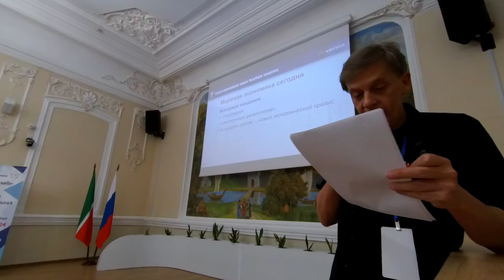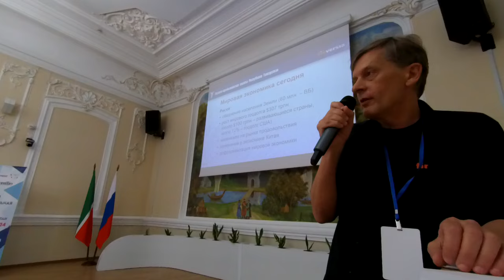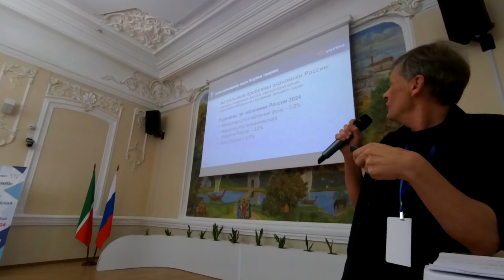Экономика России в контексте мировой. Ян Арт. #3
Подробнее в новостях на портале решение-верное.рф Экономика России в контексте мировой. Ян Арт. #3

00:00:00 Мировая экономика и риски
• В седьмом году был кризис перепроизводства, затем сырьевой кризис, связанный с нефтью.

• С 1971 года, с момента работы Ямайской валютной системы, не было ни одного промышленного кризиса.

00:01:16 Мировая экономика и прогнозы
• Рост мировой экономики в 2024 году - 3,2%.

• Рост мирового госдолга - 13% от ВВП США.

00:03:15 Риски и изменения в экономике
• Изменение на рынке продовольствия, изменение в экономике Китая.

• Риск дефрагментации мировой экономики, возвращение к протекционизму.

00:09:04 Соглашения и торговые ограничения
• Соглашение о здоровом торговом балансе с Евросоюзом, соглашение о справедливом торговом балансе с Мексикой.

• Трамп выиграл на рынке США, вытеснив Китай.

00:12:20 БРИКС и его проблемы
• Упоминается проведение саммитов БРИКС и их значение для России.

• Обсуждаются проблемы, связанные с декларативным характером союза, отсутствием механизмов взаимодействия, логистики, финансового рынка, стандартизации и свободного перемещения труда, капитала и людей.

00:18:59 Фондовые рынки и конкуренция
• Упоминается "потерянное десятилетие" на фондовых рынках и его преодоление.

• Обсуждается вопрос вечно высокой ставки и ее влияние на российскую экономику.

• Упоминается конкуренция развития и стабильность рубля.